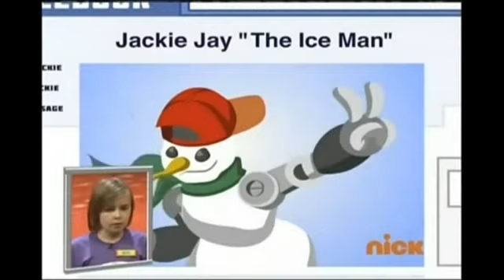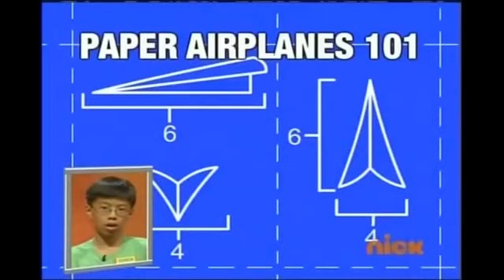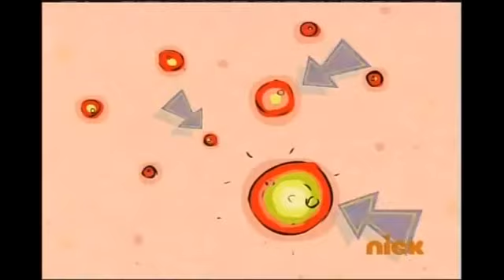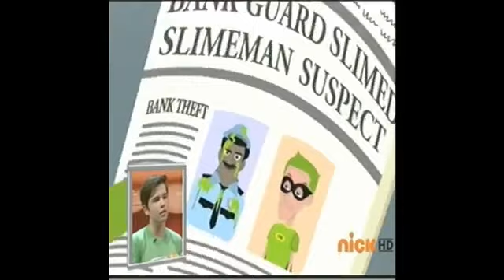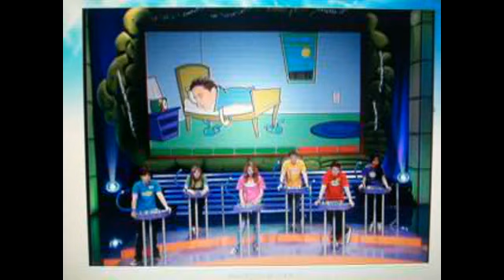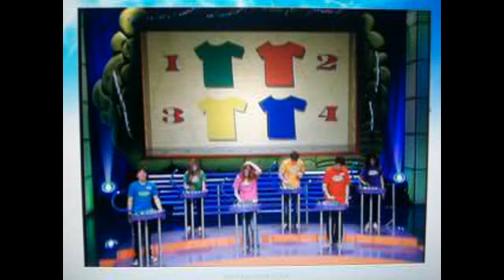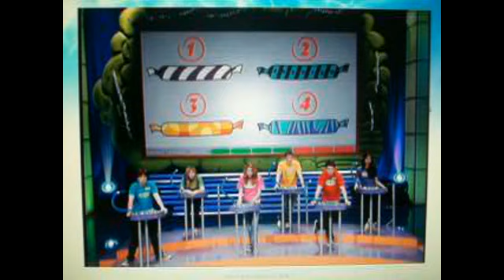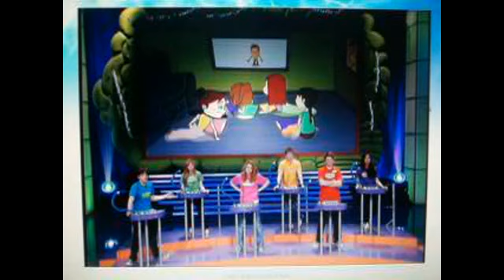Brainsurge: Nickelodeon Stars & Guest Host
Here's Another Brainsurge Video Of The Nickelodeon Stars And The Guest That I Made Since 2 Years Ago.
I'll Be Making More Brainsurge Videos